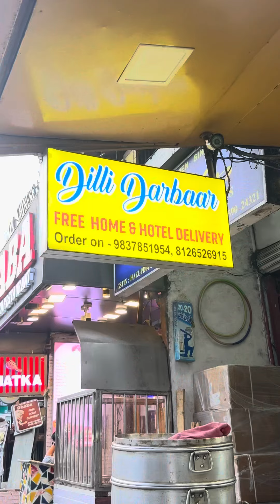DILLI DARBAR NAINITAL KA NO 1 RESTAURANT MALL ROAD PR MAZA 10% DISCOUNT K SATH